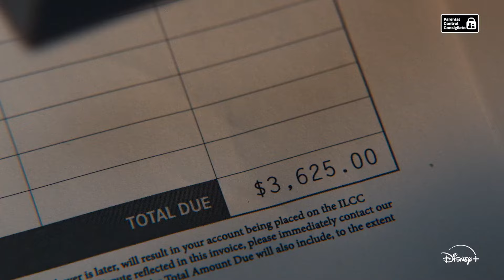The Bear - Stagione 3 I Trailer Ufficiale HD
Una serie che parla di cibo, di famiglia, della follia della routine, della bellezza del Senso di Urgenza e dei ripidi e scivolosi inconvenienti.

Regia di Christopher Storer, Joanna Calo, Ramy Youssef. Una serie con Jeremy Allen White, Ebon Moss-Bachrach, Ayo Edebiri, Lionel Boyce, Liza Colón-Zayas. Cast completo Titolo originale: The Bear. Genere Commedia, Drammatico - USA, 2022, STAGIONI: 3 - EPISODI: 30.
Dal 14 agosto su Disney+.